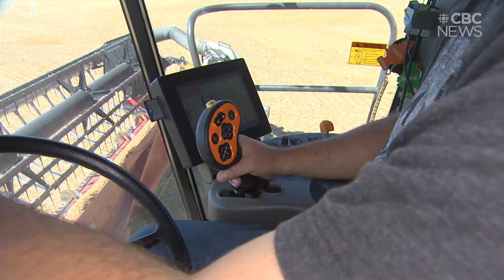The current drought on the Prairies is turning into the worst in Canadian history: experts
Prairie farmers are harvesting a disappointing crop during this year's drought, that's both severe and widespread.

The poor harvest is a hit to the pocketbooks of many farmers, but also to food security. CBC's Bonnie Allen reports.